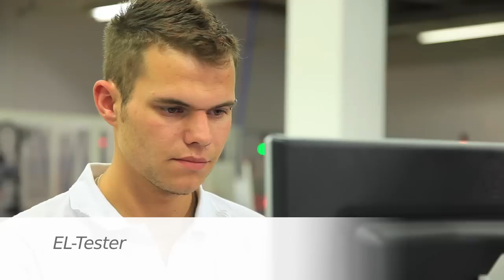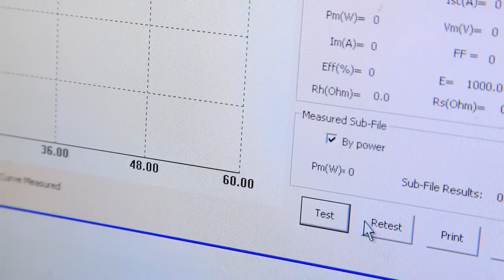How Solar Modules are made – by Jurawatt / J. v. G. Thoma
Imagefilm of the Jurawatt / J. v. G. Thoma for the production of solar modules. Come along for a tour of the production and take a look behind the scenes of the production of photovoltaics.

+++ More informations +++

J.v.G. Thoma GmbH
Möningerberg 1a
92342 Freystadt / Germany